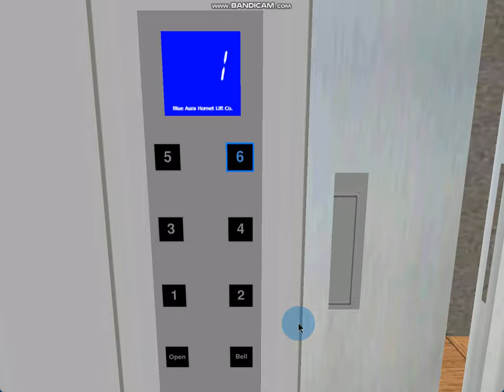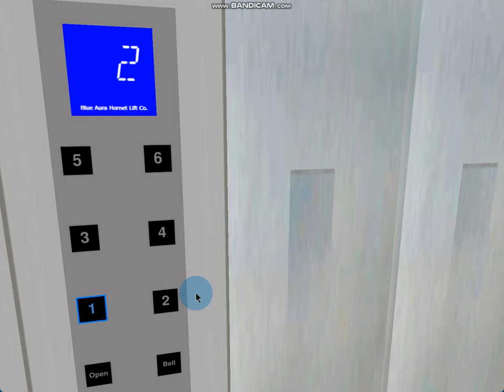387 Blue Aura Hornet Way: 0.38 m/s 2-speed Generic Econobox